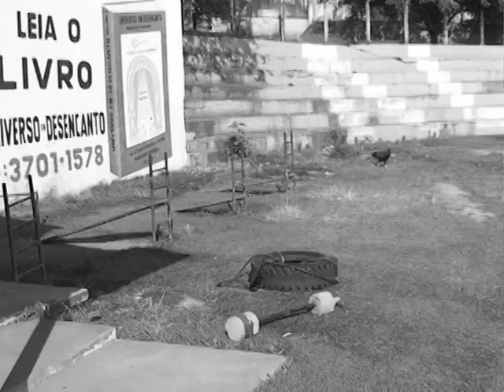Segunda Esportiva - Aniversário de Limeira x Atletas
Audio: Hino de Limeira
Imagens: Fernando Carvalho e Internet
Edição: Junior Carrascoza
Produção: Segunda Esportiva/Gazeta de Limeira